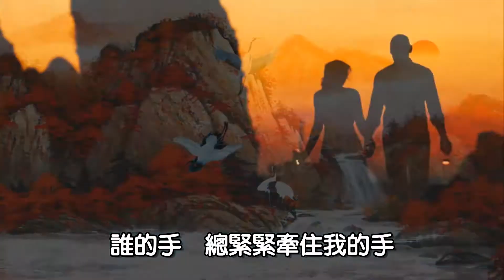無問西東--王菲新歌(願心之自由共天地俊秀 有情有夢)HD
這首《無問西東》歌聲婉轉深情、直擊靈魂，唱詞真摯動人，王菲用她細膩溫柔的聲線，傾訴電影片中角色們的心聲，動情演繹「無問西東」所蘊含的人生哲學。